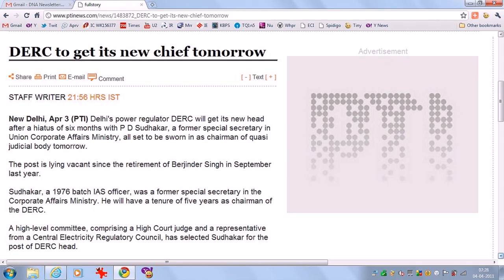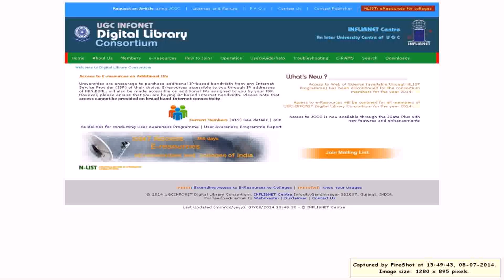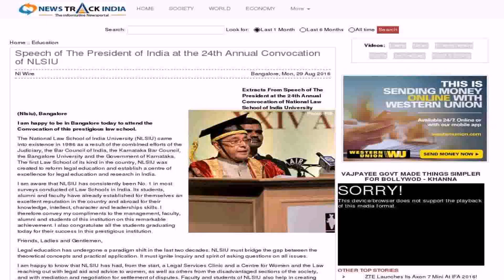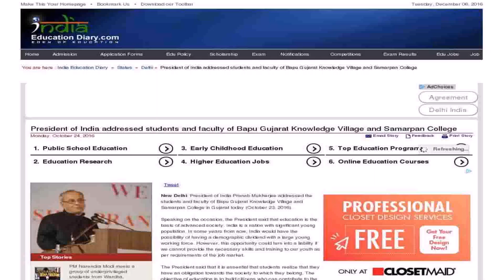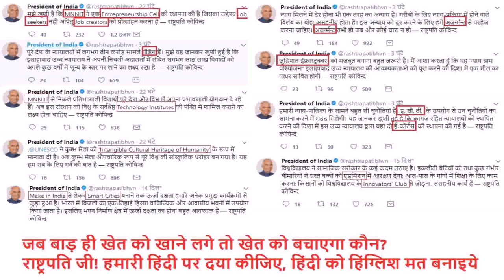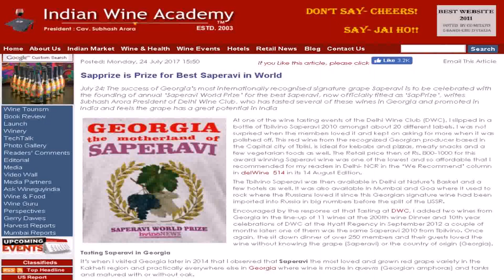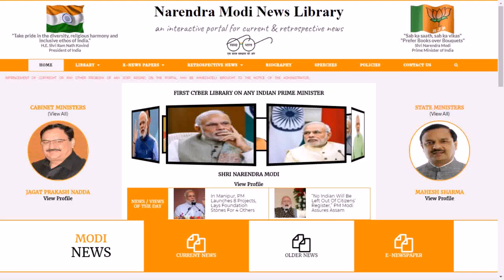President Of India Home Page